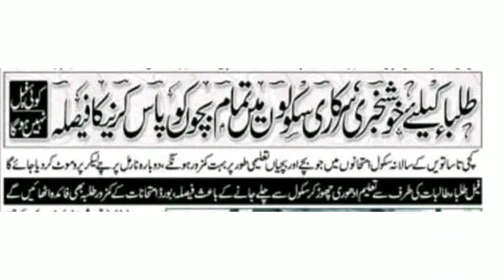Good News for students New Exam Policy No Fail | Board exam 2024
karachi board update
karachi board news
karachi board grace marks
Date sheet 2024 punjab board
9th class date sheet 2024
10th class date sheet 2024
11th class date sheet 2024
12th class date sheet 2024
1st year date sheet 2024
2nd year date sheet 2024
intermediate date sheet 2024
fbise date sheet 2024
fbise 9th class date sheet 2024
fbise 10th class date sheet 2024
9th class date sheet 2024 punjab board
Punjab board Date sheet 2024
10th class date sheet 2024 punjab board
matric date sheet 2024
Matric date sheet 2024 punjab board
Punjab board Matric date sheet 2024
Guess paper 10th class 2024
learnology
Guess paper 9th class 2024
10th class 2024 guess
9th class guess paper 2024
10th class guess paper 2024
11th class guess paper 2024
12th class guess paper 2024
9th class pairing scheme 2024
9th class scheme 2024
paper scheme 2024 class 9
9th class scheme 2024 all subjects
Class 9 pairing scheme 2024
9th class scheme 2024 physics
9th class guess 2024
9th class guess paper 2024
9th scheme 2024
9th class paper pattern 2024
9th paper pattern 2024
9th class past papers
New pairing scheme
New pairing scheme 2024
10th class pairing scheme 2024
10th class scheme 2024
paper scheme 2024 class 10
10th class scheme 2024 all subjects
Class 10 pairing scheme 2024
10th class scheme 2024 physics
10th class guess 2024
10th class guess paper 2024
10th scheme 2024
10th class paper pattern 2024
10th paper pattern 2024
10th class past papers

9th class pairing scheme 2024
9th class scheme 2024
9th class scheme 2024 all subjects
9th class scheme 2024 physics
9th class guess 2024
9th class guess paper 2024
9th scheme 2024
9th class paper pattern 2024
9th paper pattern 2024
9th class past papers
New pairing scheme
10th class pairing scheme 2024
10th class scheme 2024
10th class scheme 2024 all subjects
10th class scheme 2024 physics
10th class guess 2024
10th class guess paper 2024
10th scheme 2024
10th class paper pattern 2024
10th paper pattern 2024
10th class past papers

bcpm science
Muhammad waqas nawaz
learnology
chemistry with malik ghazanfar abbas
carry shine
top 4 info
rana jabbar
khan voice
ilam ki duniya
rmt tv
Sargodha university
fazal academy
fbise
bise lahore
zubair education